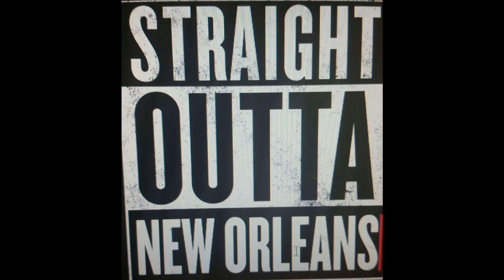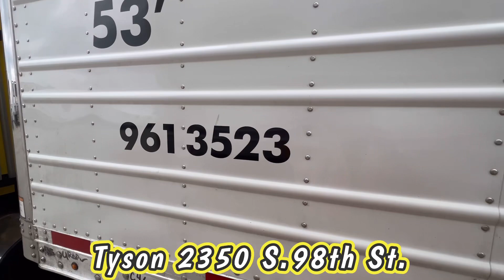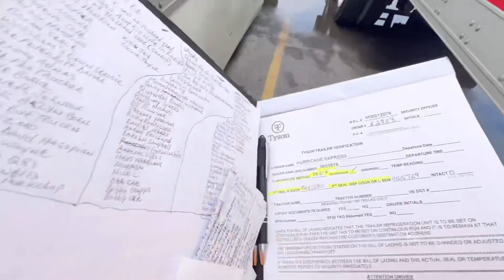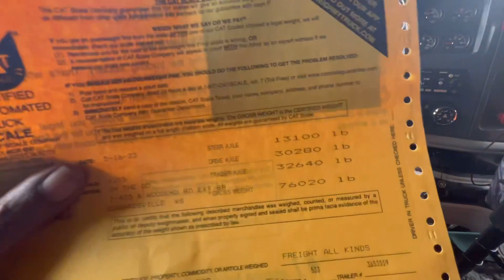Load 11 Edwardsville,KS To Tucumcari,NM Keep Da Wheelz Turnin & Earnin@hurricaneexpressinc.3550